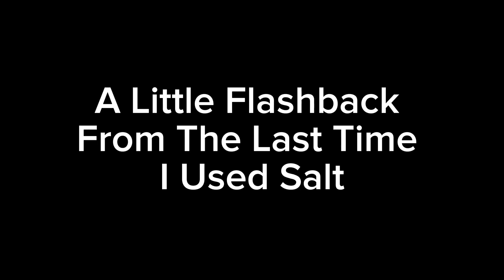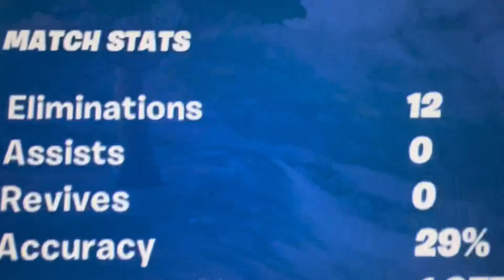LATIN WINE DRINK THING